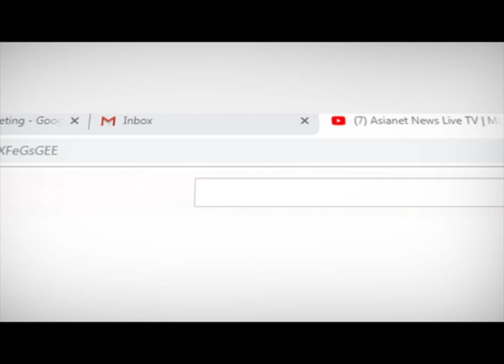Reconstruction of Nadukani Churam road yet to begin